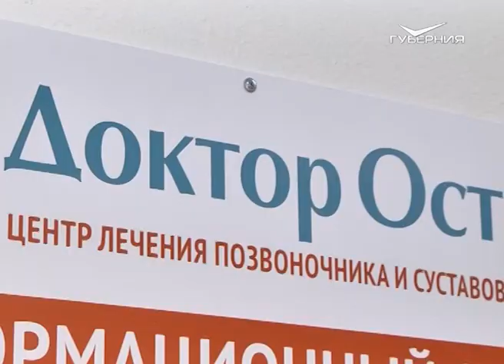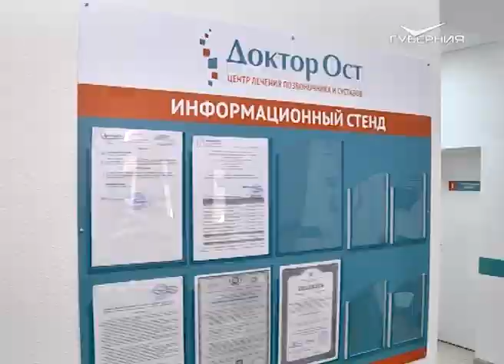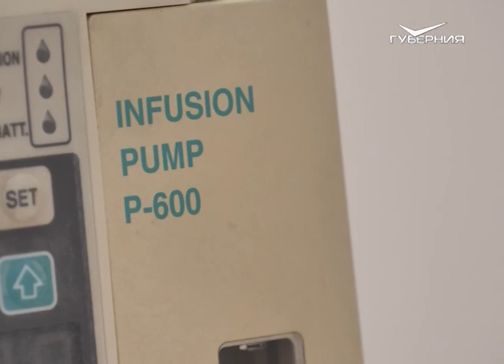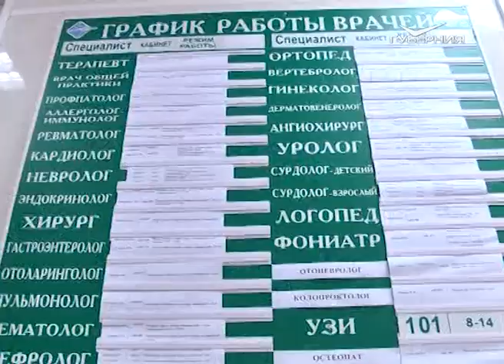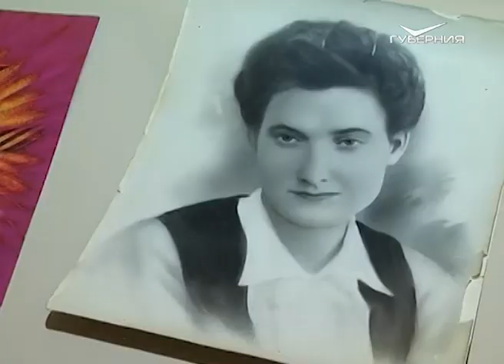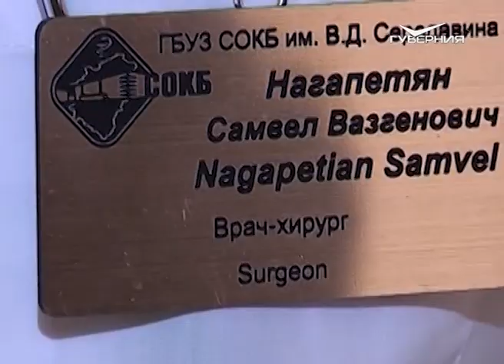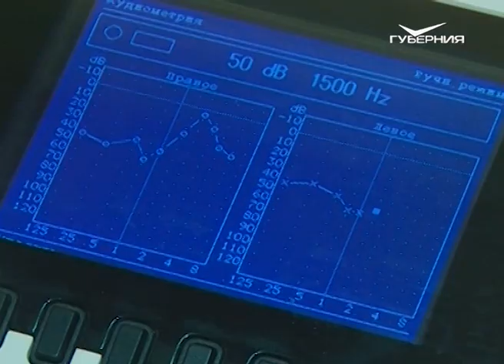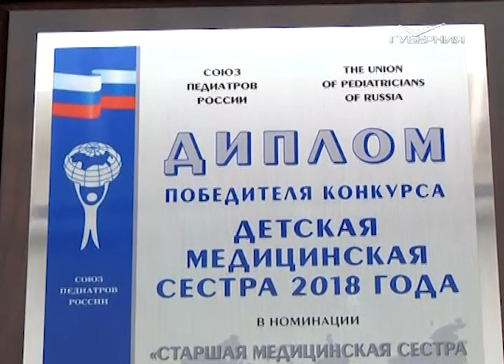Школа здоровья. Что делать, если язык примерз к качелям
Где врачи спасают здоровье позвоночника и суставов без операций и без протезирования? Что делать, если язык примерз к качелям? Можно ли справиться с простудой, если спать целый день?